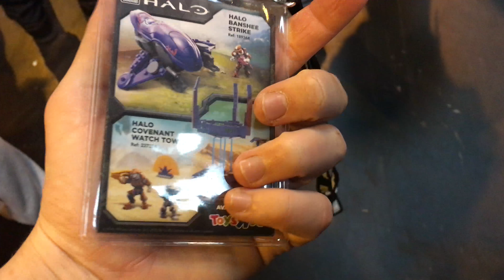INSOMNIA 59!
►Help Me Make My Videos Better By Donating!

►Cheap And Reliable Games! (G2A)

► NoScope!

- BPlays